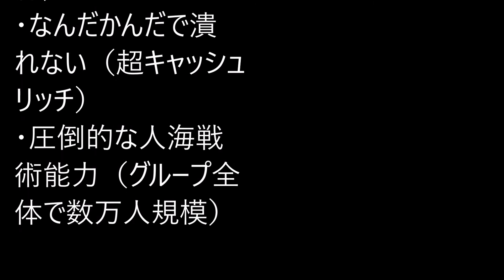【電通】電通の自殺事件について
電通の自殺事件についてふと思ったことがあります
鬼十則やネットでの評判を見ればブラックってことはわかるのになんでわざわざ電通なんかに行く人がいるのでしょうか？